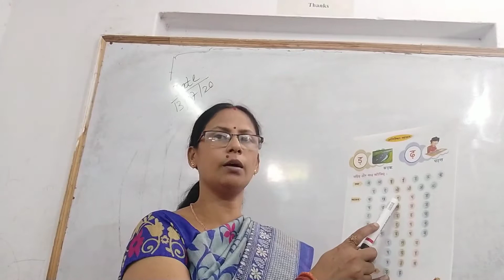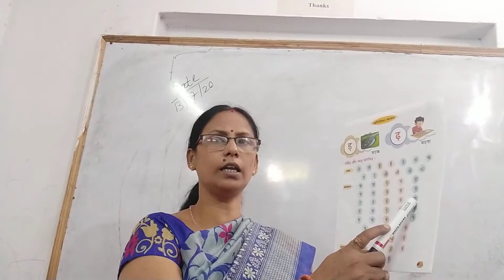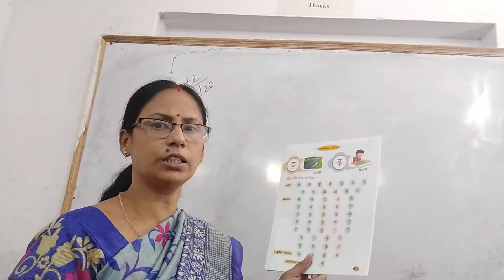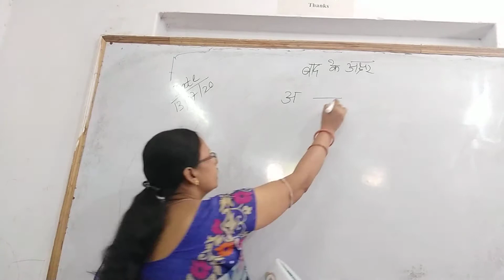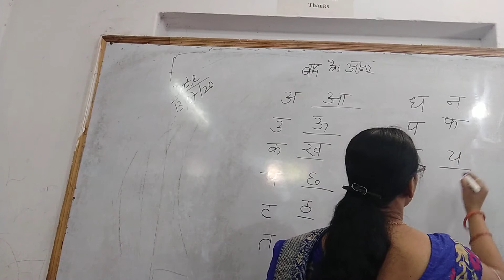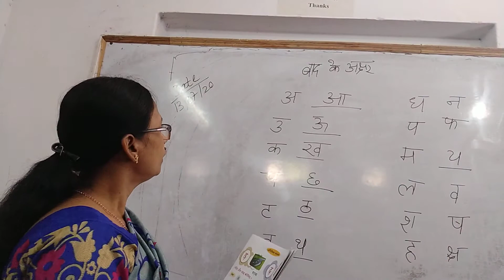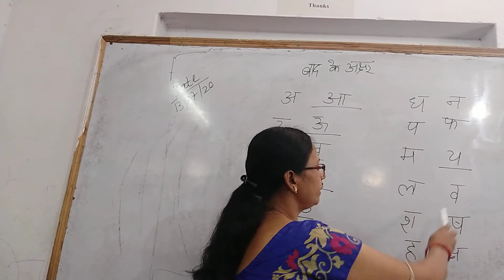Hindi LkG bad ke akshar